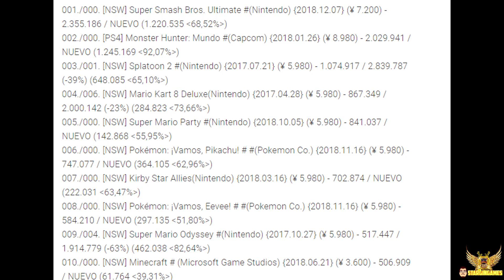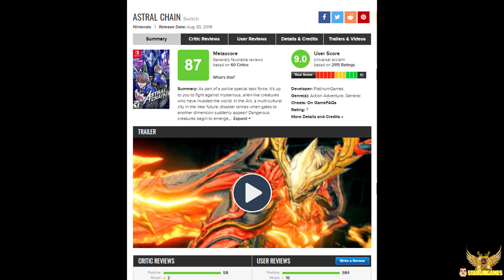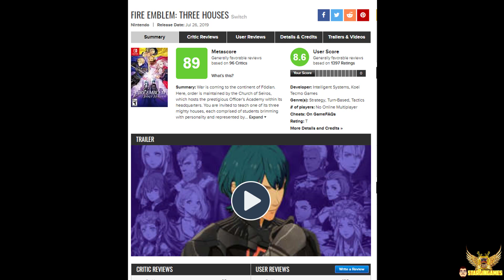Metacritic borra los "0" a Astral Chain y Fire Emblem - Demo Code Vein - Batista en Gears 5